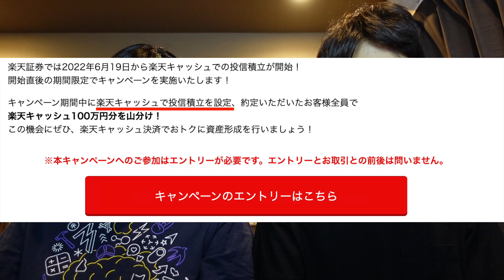樂天キャッシュ決済をしてポイント山分けキャンペーン。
こちらからエントリー